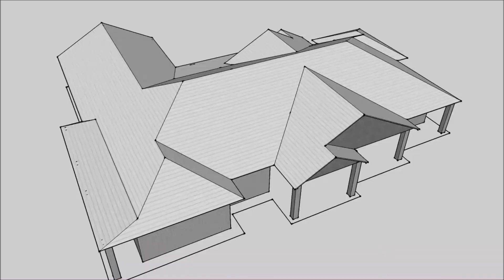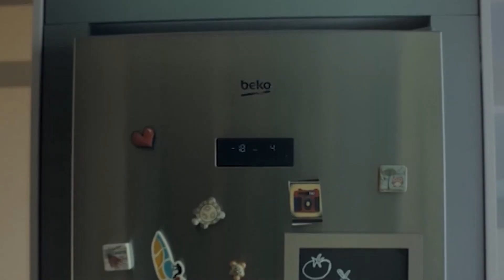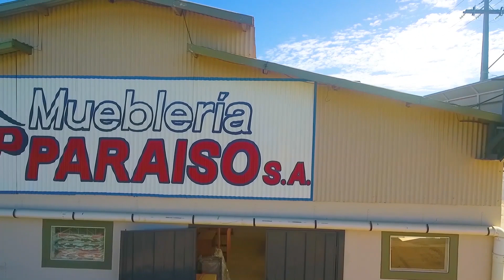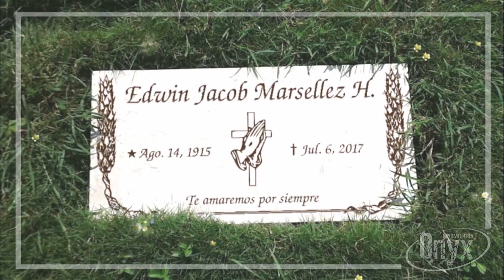Tumm Tere in Mate | Haggai Institut | RCC 2020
Programa del día 15 de septiembre del 2020
Tumm Tere in Mate -  Haggai Institut